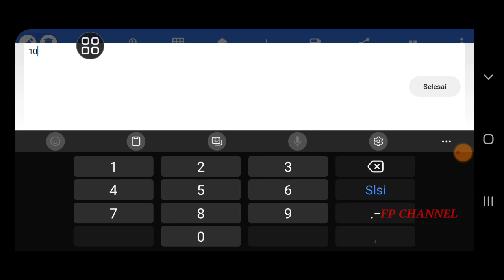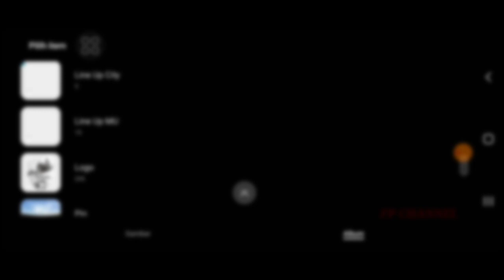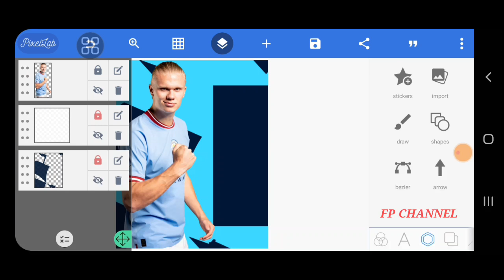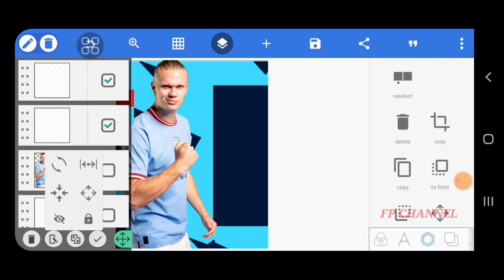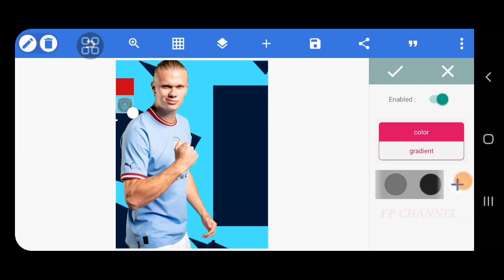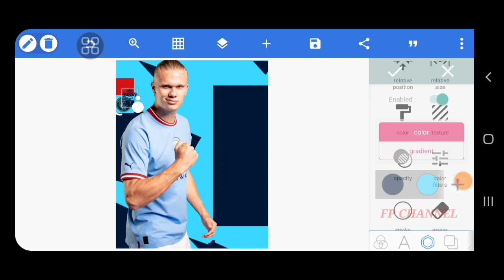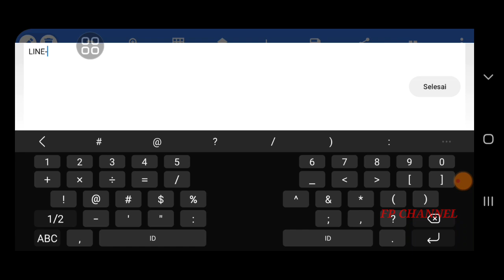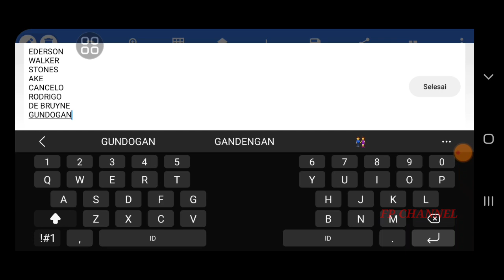TERNYATA MUDAH BUAT POSTER STARTING LINE-UP CUMA DI PIXELLAB || PIXELLAB TUTORIAL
Hai gaesss buat kalian yg bertanya bisa gitu buat poster keren starting eleven ala Manchester City di android? Yukk simak kali ini saya akan membahas bagaimana cara membuat poster Starting XI (eleven) ala Manchester City di android, simak pemaparan tutorial pixellab-nya jangan lupa subscribe, like, comment and share agar lebih semangat lagi bikin konten konten menarik lainnya.